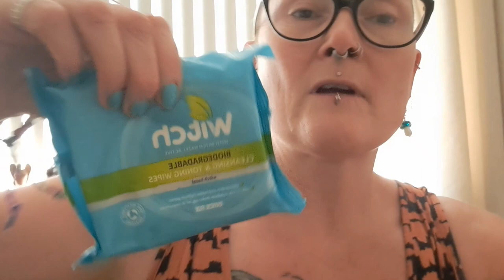Vlog 120 - A mask on a pea on a mountain and my brother's car calls me fat